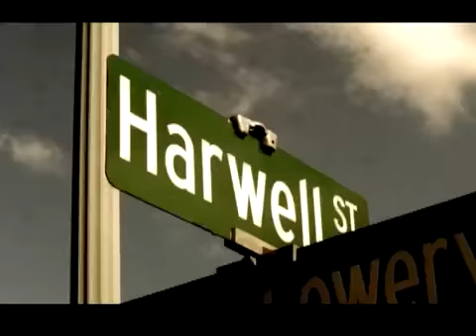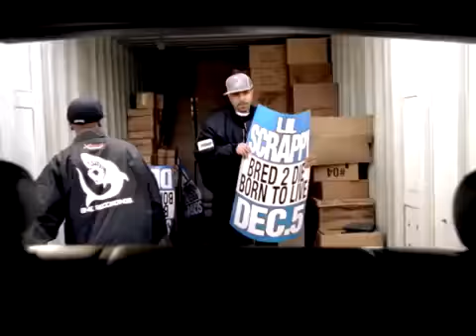Lil Scrappy - Oh Yeah (Work) (Official HQ Video) (feat. Sean P. of YoungBloodZ & E-40)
Music video by Lil Scrappy performing Oh Yeah (Work). YouTube view counts pre-VEVO: 2,799,494.